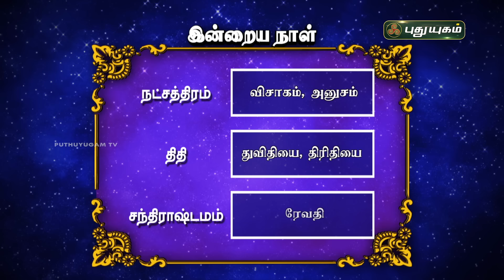இன்றைய ராசி பலன்..| Today Rasipalan 26-04-2024 | Astrologer Magesh Iyer | Rasi Palan | Puthuyugam TV